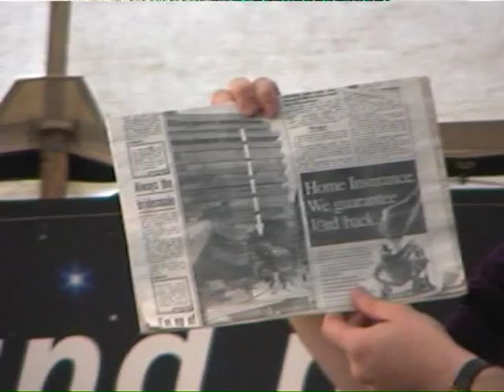Noel Britten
Fimed in the comedy tent on Fringe Sunday 1999 Edinburgh fringe Festival